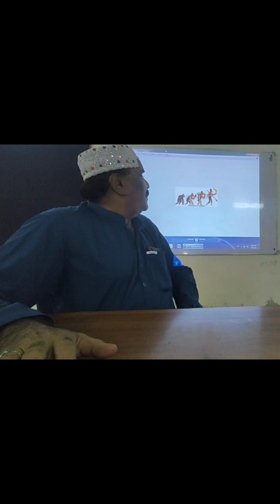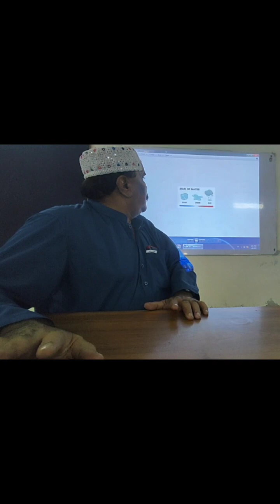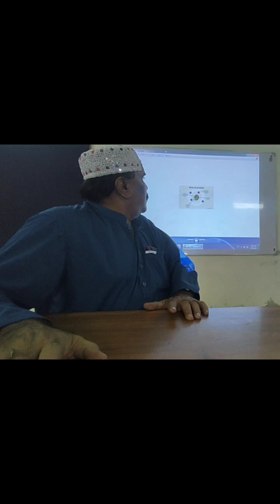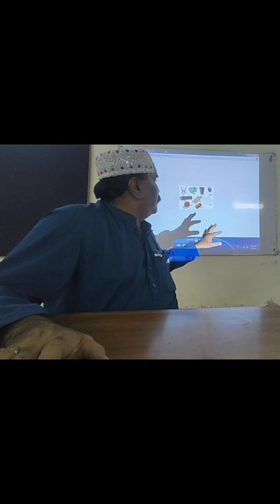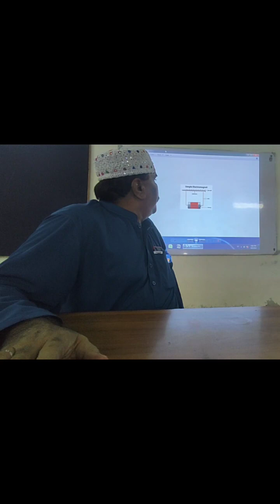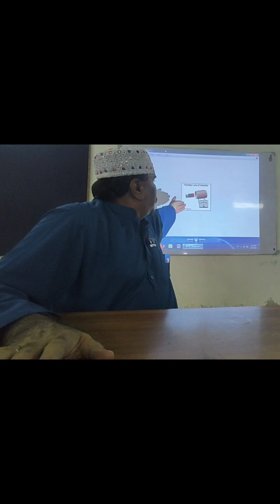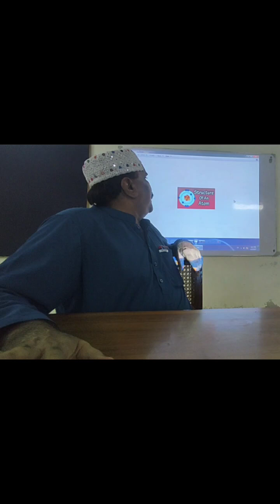History of Electricity میری زبانی بجلی کی کہانی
Power plant Learn with Khalid Ayaz @kkhalidayaz64